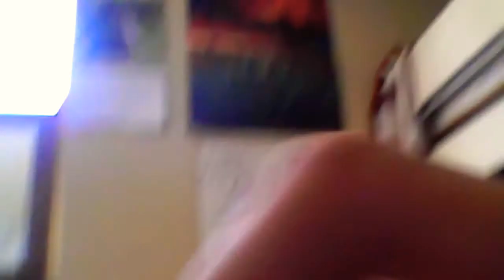May 11, 2020